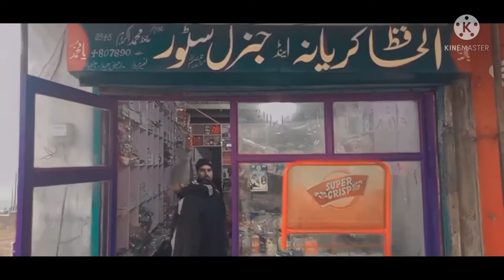Best adventure of my life | Going to (کلری)qalri | vlog ky chakkar main🥶thand sy burah Haal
discription
24 for hours spend with friends |
we meet after along time |
enjoy ☺️ happy,jokes,rain 🌧️, best solo trip |